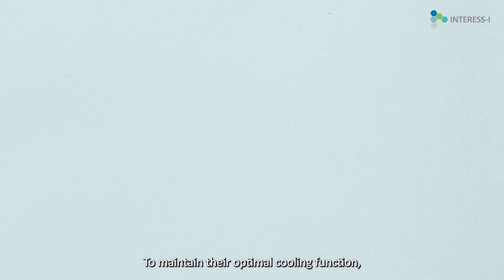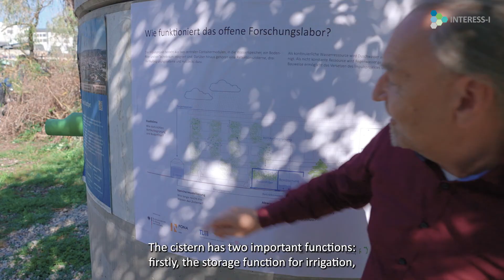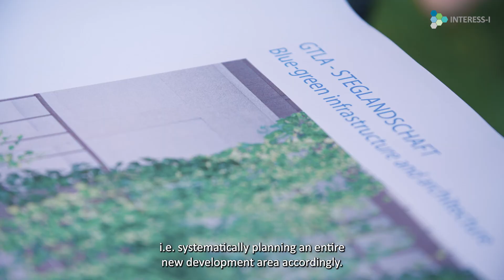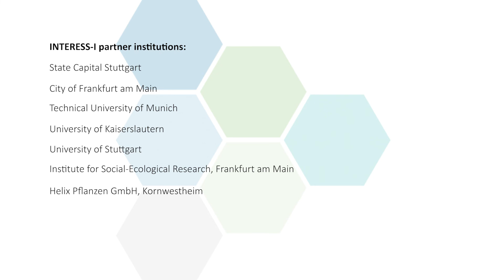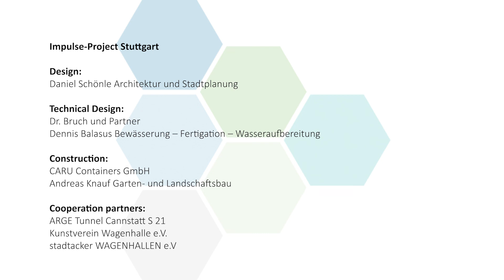Envisioning a Climate Adapted City - Integrated Planning of Blue-Green Infrastructure (INTERESS-I)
Das Projekt INTERESS-I hat seit 2018 für Stuttgart und Frankfurt integrierte Strategien, Konzepte, Entwürfe und konkrete Umsetzungen für blau-grüne Infrastrukturen, die an den Klimawandel angepasst sind, erarbeitet. Im Mittelpunkt standen dabei die Fragen: Woher kommt das Wasser für kühle Parks und schattenspendende Bäume? Wie wird es aufbereitet, wo bereitgestellt? Wo kann auch zu viel anfallendes Wasser gespeichert werden? Sind neue Formen des städtischen Grüns erforderlich?

Der Kurzfilm zum Projekt „Gutes Klima für die Zukunftsstadt“ zeigt anschaulich die zentralen Ideen und Lösungsmöglichkeiten am Beispiel des Impulsprojektes Stuttgart.